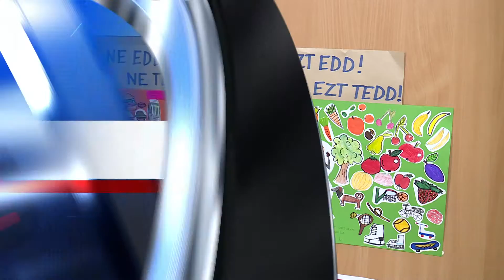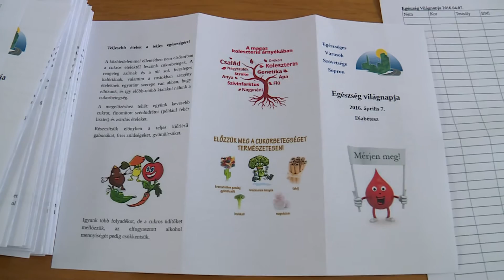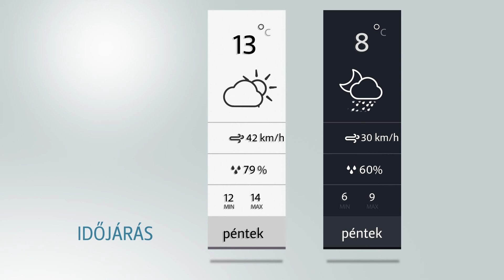Sopron TV 0407 Híradó